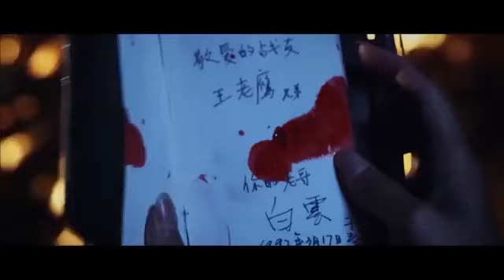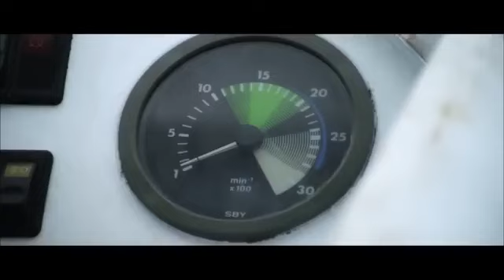fyp MOVIE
Get ready for adrenaline-pumping entertainment as we dive into the BEST high-octane action-packed you cannot miss! From heart-stopping chases to explosive battles, this video showcases the action that keeps you on the edge of your seat. Join us as we explore the thrilling plots, unforgettable characters, and jaw-dropping stunts that define the action genre. Whether you're a fan of intense drama or explosive fight scenes, there's something here for everyone. Make sure to stick around for our top pick and find out which show made the cut! What is your favorite action movie?